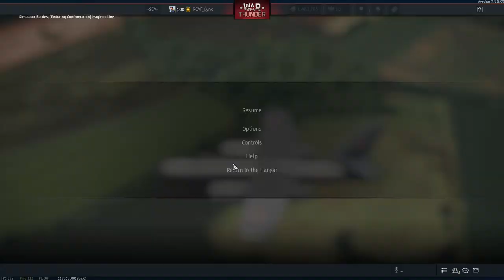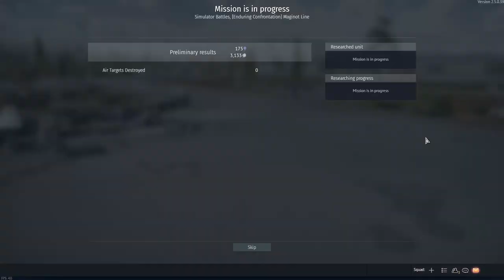MY RANT ABOUT NON TEAMPLAYERS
While still trying to work out audio issues while streaming, I got on another EU server and another team of losing EU players. For years, it has been my pet peeve about people not being team players. It finally burst out during this brief playing period. If you are not a team player, you are not just affecting yourself, you are affecting the whole team. You are costing everyone on your team money. You make 120%more lions and RP when you win. With the current economy at WT, losing that 120% may cost some players to have to buy golden eagles in order to buy more silver lions. If you are not going to be a team player then get the hell off of War Thunder and go play Old Maid or Go Fish. Some where, where you are not costing other people money. You are not welcome on War Thunder, same as those moron Zombers. Go away!